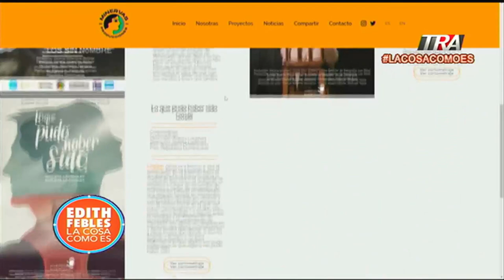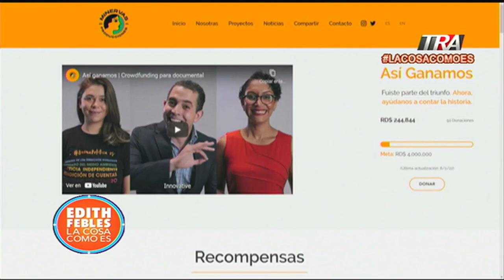Minerva producciones una idea de jóvenes para mostrar una mirada femenina en cine en RD